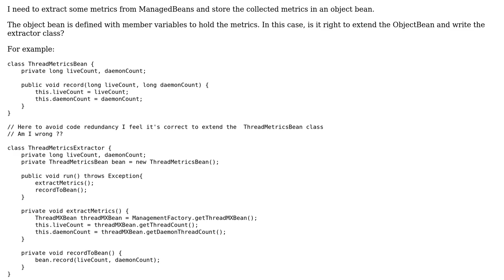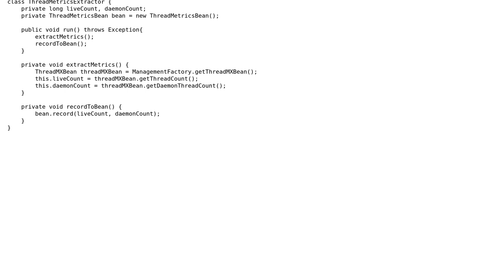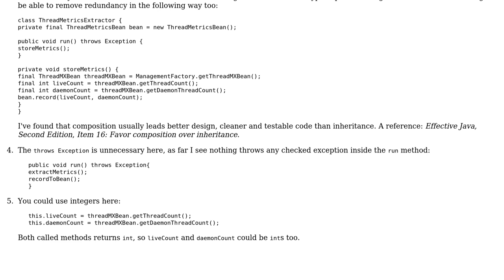Is it correct to extend a bean class and write a class which holds logic to populate the bean we...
Code Review: Is it correct to extend a bean class and write a class which holds logic to populate the bean we extend?

With thanks & praise to God, and with thanks to the many people who have made this project possible! | Content (except music & images) licensed under CC BY-SA | Music | Images & others | With thanks to user palacsint user krishna user Jamal and the Stack Exchange Network Trademarks are property of their respective owners. You are responsible for your own actions.